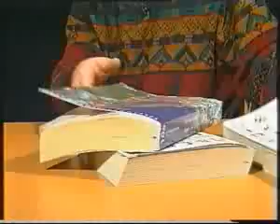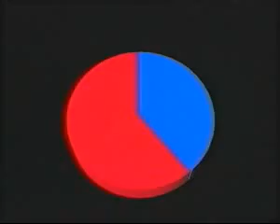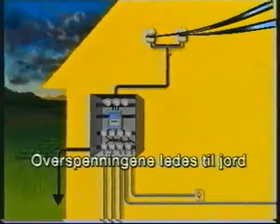Elfag og el sikkerhet